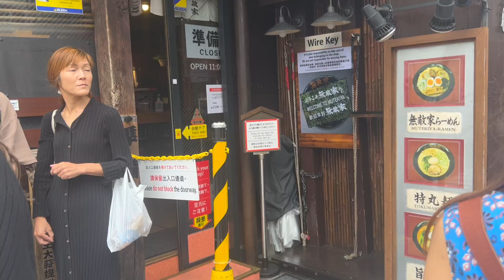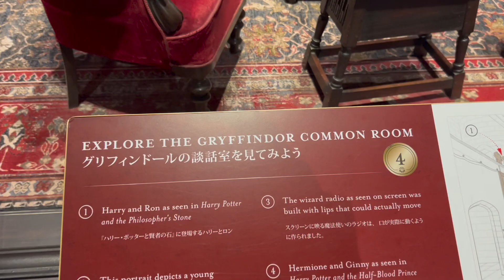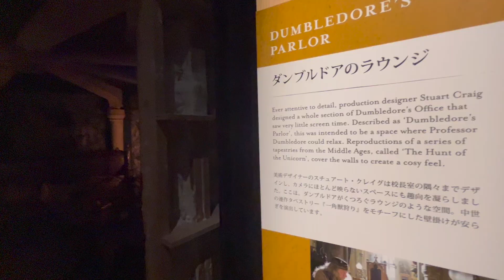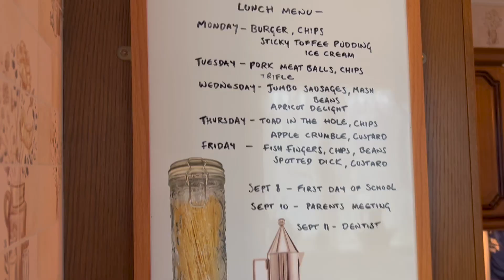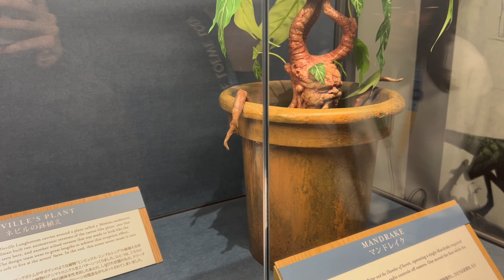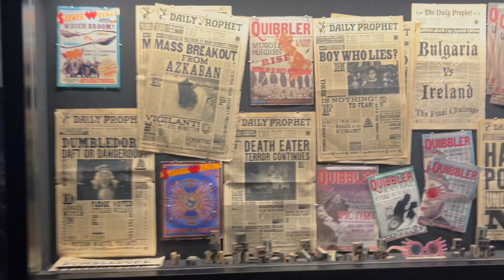Tokyo day 7 and 8